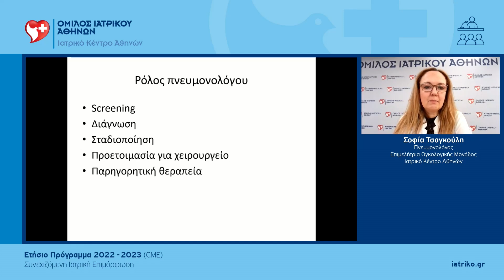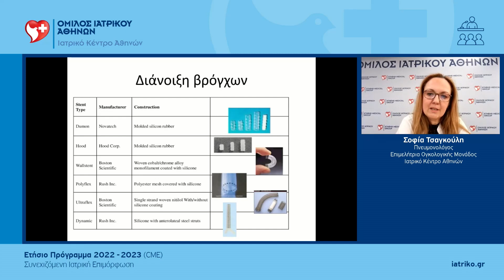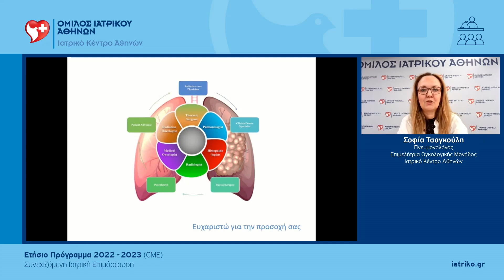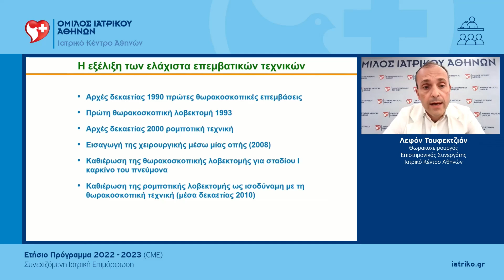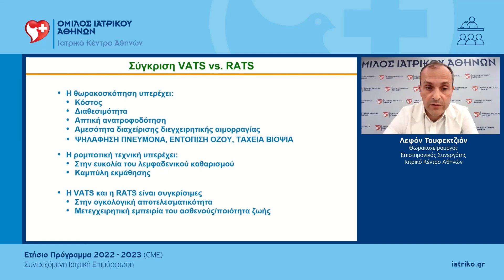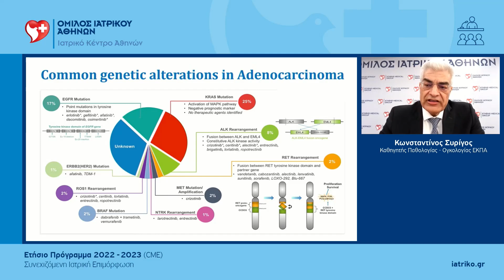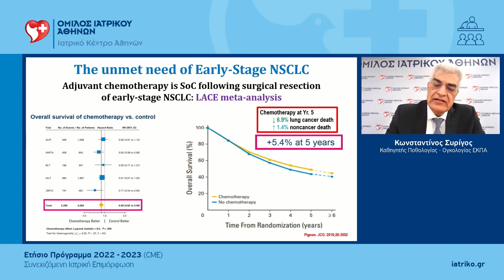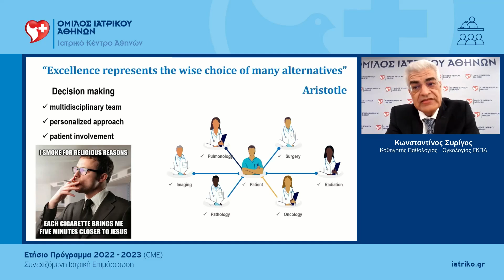Ca Πνεύμονα|Κ.Συρίγος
Για τις νεότερες θεραπείες στις κακοήθειες του πνεύμονα μίλησε ο κ. Κωνσταντίνος Συρίγος, η κ. Σοφία Τσαγκούλη επισήμανε τον πολύ σημαντικό ρόλο του πνευμονολόγου για τους ασθενείς με Ca, ενώ ο κ. Λεβόν Τουφεκτζιάν παρουσίασε σπουδαίες ελάχιστα επεμβατικές τεχνικές, στο μάθημα της Γενικής Κλινικής  με τίτλο «Ca Πνεύμονα», που συντόνισε ο κ. Κωνσταντίνος Συρίγος, κατά τη διάρκεια του 9ου Ετήσιου Προγράμματος Συνεχιζόμενης Ιατρικής Επιμόρφωσης 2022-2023.